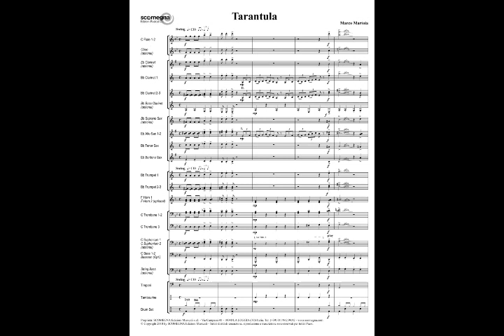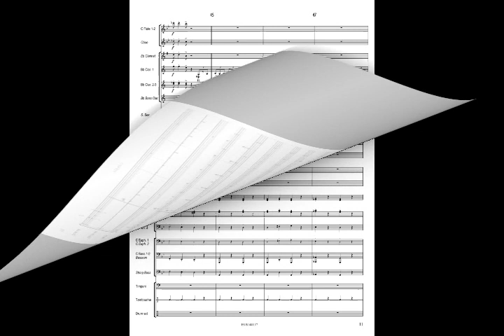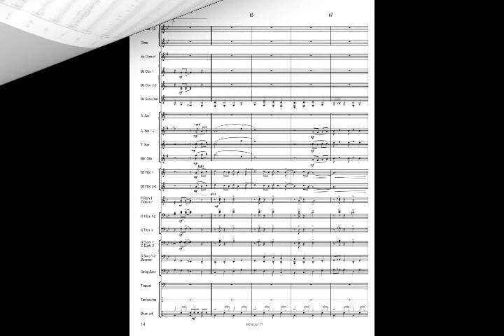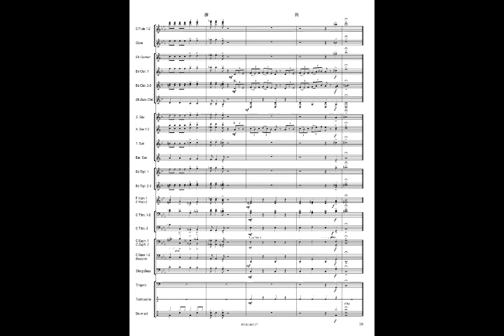TARANTULA - Marco Martoia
Grade: 3
Concert Band